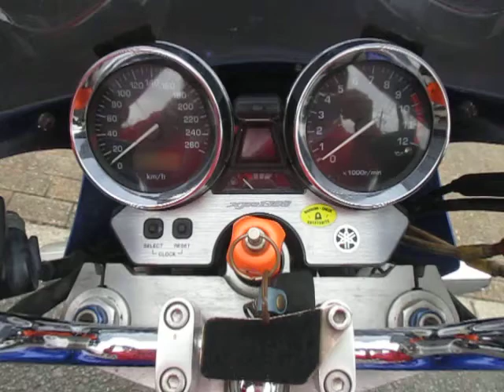◆シイナモータース市川店◆ヤマハ ＸＪＲ１３００ １２６０６ アクラポビッチマフラー オーリンズリアサス ビキニカウル ＥＴＣ搭載 フェンダーレス ホワイトホイール